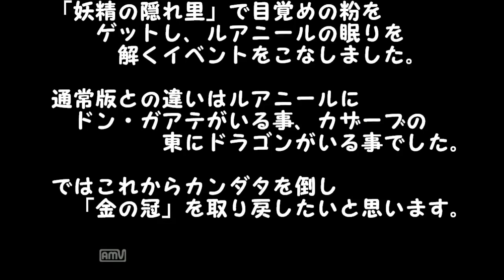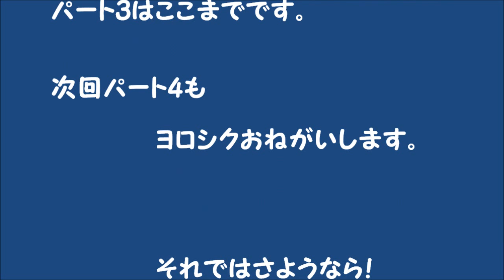【DQ3】 ちょっと違うドラゴンクエストⅢプレイ動画 パート3(カンダタ編)【k.mix】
普通とはちょっと違う【改造ドラゴンクエストⅢ】のプレイ動画パート3です。
前回はカザーブ、ノアニール周辺を探索。
ノアニールの眠りを解くイベントをクリアしました。
今回はカンダタを追ってシャンパーニの塔へ向かいます。